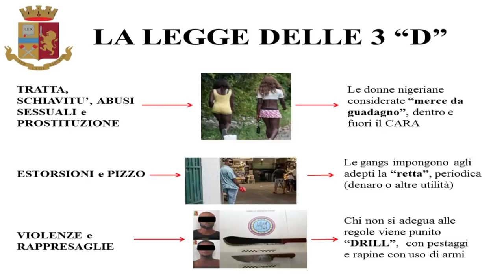Violenza di gruppo al Cara, sei condanne tra i 5 e i 9 anni di reclusione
Alcuni dei soggetti sono tra gli arrestati nell'inchiesta sulla mafia nigeriana